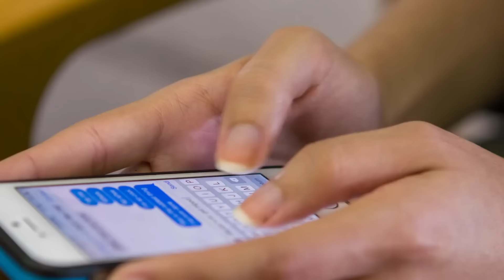If She Tells You These 7 Things (LEAVE HER!!)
Book a FREE consultation to get help with your dating questions
HIT THE LINK👇🏾 ⬇️

Timestamps:
0:14 - 1.  He's Just A Friend
2:59 - 2.  We Need To Take A Break
5:35 - 3. It's Always Your Fault
6:50 - 4. She's Starts Accusing You Of Cheating
8:47 - 5. You're Too Sensitive
10:50 - 6.  She Points Out Your Flaws
13:25 - 7. You Work Too Much